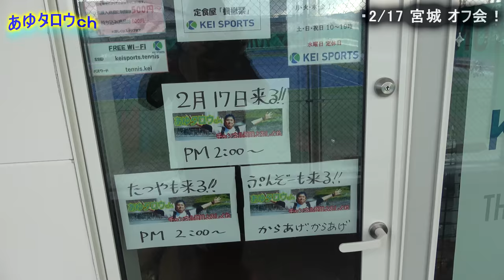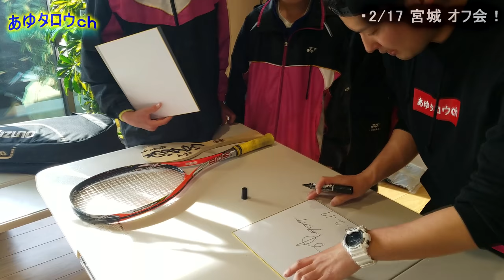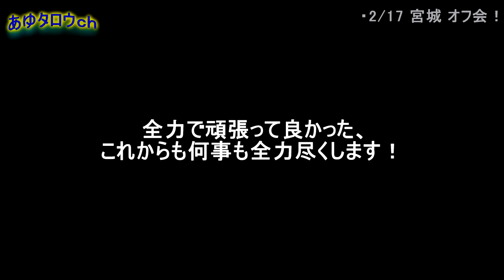チャンネル登録1万人で初めてのオフ会！何人来るの！？【ソフトテニスなオフ会】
曲　C&K-Y(カバー)
歌い手   楓楸栞(ソフトテニス三姉妹&ぷんぞーさん)

2014年　日本リーグ4位(シングルス担当)